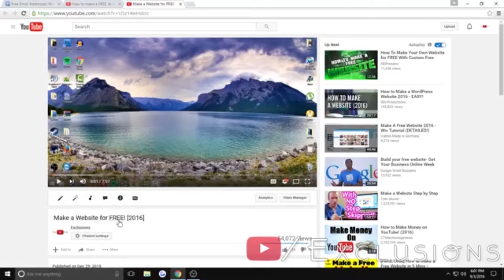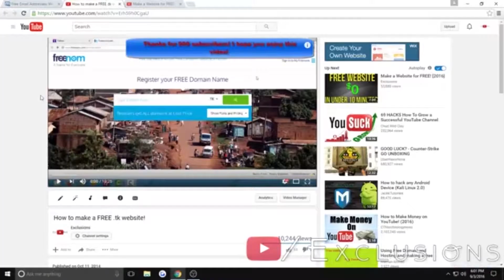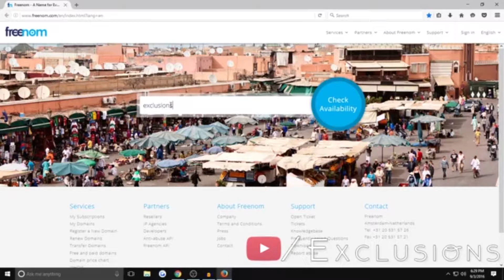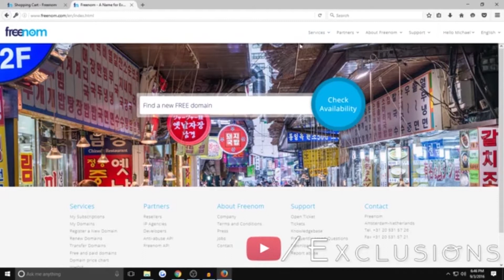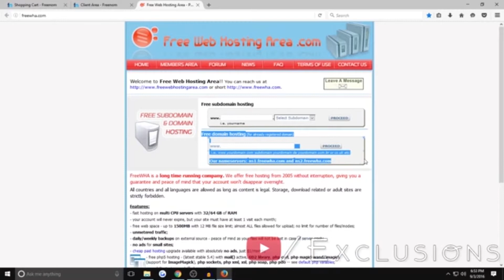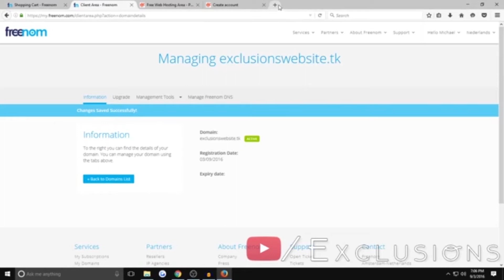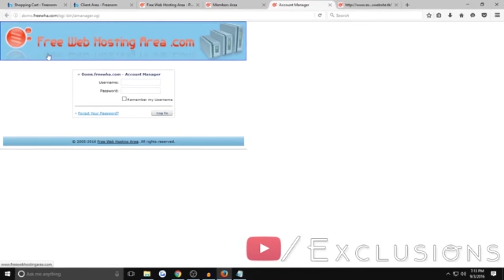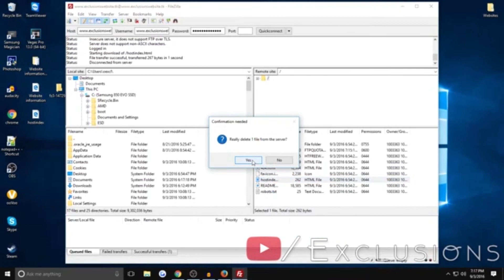Yadda ake bude website free da Hausa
How to create website free in Hausa ep1